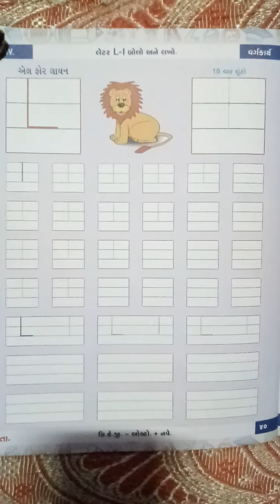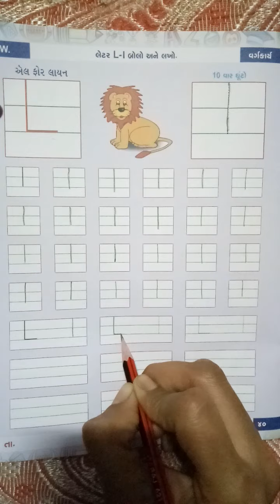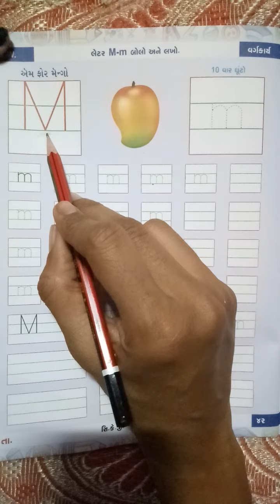GSEB | ગુજરાતી માધ્યમ | બાલભવન | સિ.કેજી. | આલ્ફાબેટસ "l" to "m" લખો